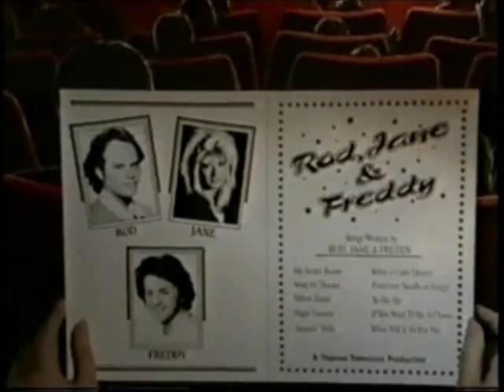Rod, Jane and Freddy - London Town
In this episode Rod, Jane and Freddy play three characters who work in a market in old London Town.  Rod and Freddy cheer up Jane by singing "Put A Smile On Your Face". Then the trio sing "We All Work Here In The Market Place", and mess about having a laugh.  Freddy tells Rod and Jane a story of how he wanted to be a conjurer when he was younger and sings "When I Was A Lad".  Rod talks about some of the high and mighty people who visit the market and sings "He's Very High and Mighty''.  Then the trio end their show by singing "Put A Smile On Your Face".